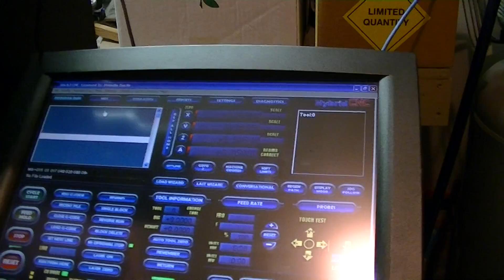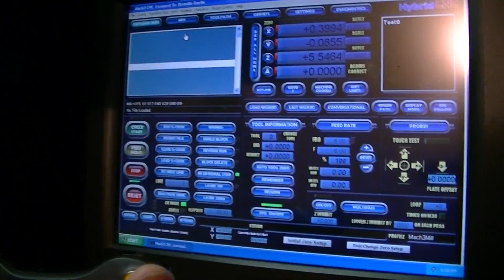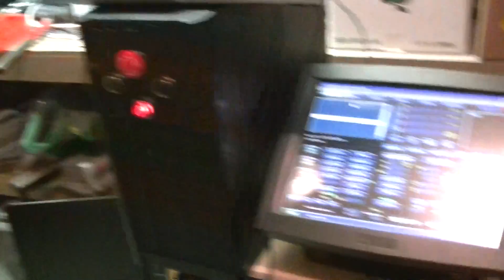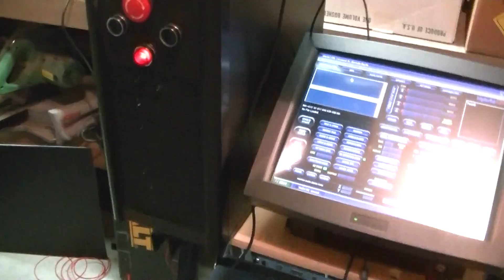G0704 CNC Conversion Tour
This is a tour of my Grizzly G0704 mill that I converted to CNC.  Thanks to Hoss at g0704.com and  Billy at Alm Design (Stepper/leadscrew mounts and ballnut adapters).  Next video will be making chips!